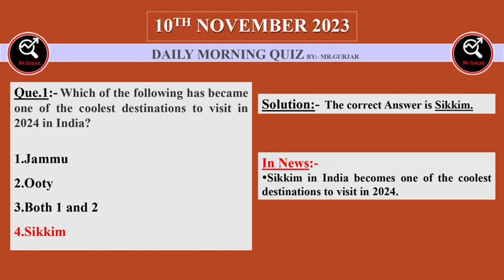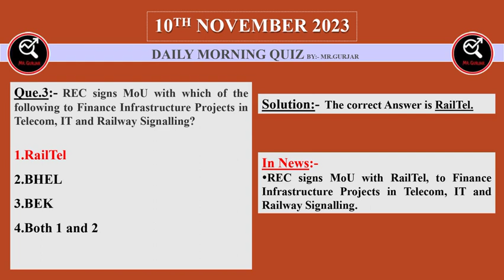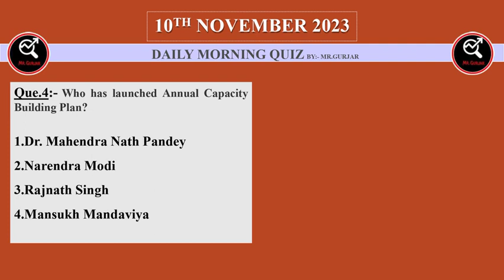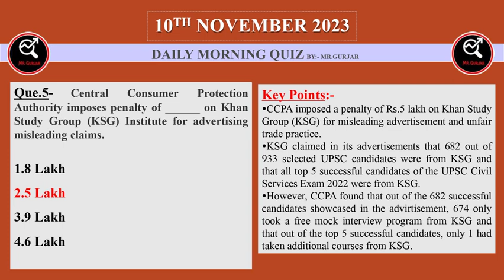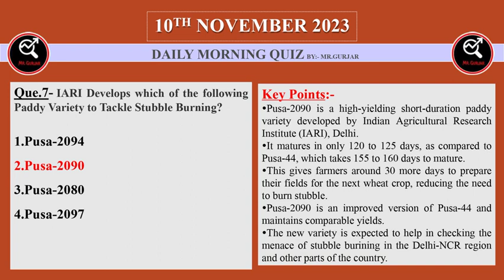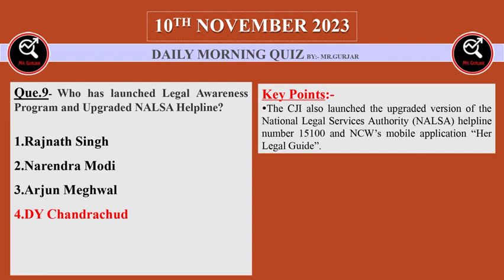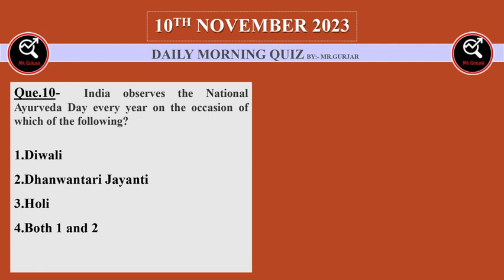10 Nov 2023 Morning Quiz || SSC || Bank || EPFO || UPSC || Railway || State PCS || EMRS || DPP ||UPP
10 Nov 2023 Morning Quiz || SSC || Bank || EPFO || UPSC || Railway || State PCS || EMRS || DPP ||UPP

10th November Current Affair Quiz

Morning Quiz

November Question

November Quiz

EMRS Current affairs Quiz

UP police Constable Chrrent Affairs Quiz